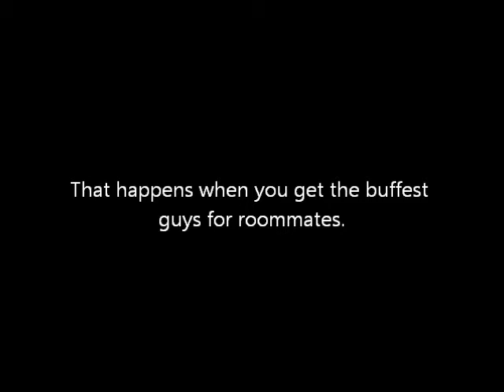APIS Retreat presents: Brutal Pillow Kombat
What happens when you get the buffest guys for roommates.
This video presents you with the most brutal pillow fight in APIS history.